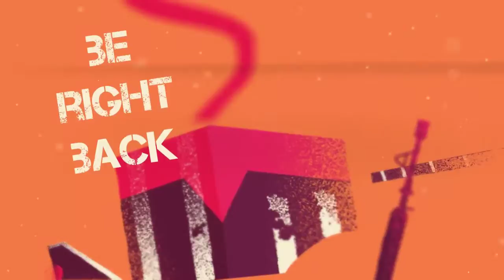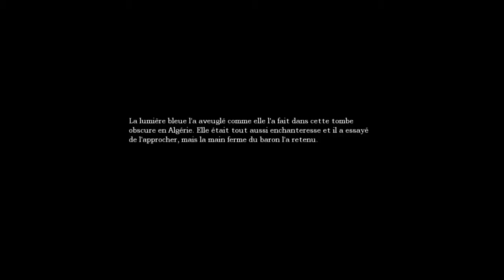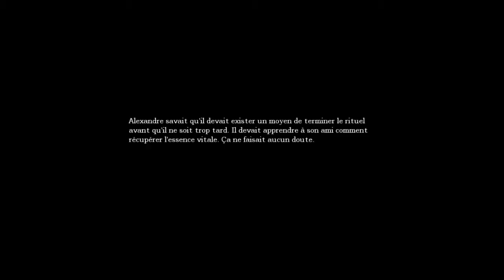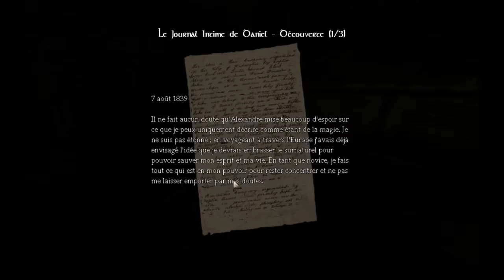Amnesia: The Dark Descent partie 4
on retroune dans le secret obscure de Amnesia: The Dark Descent